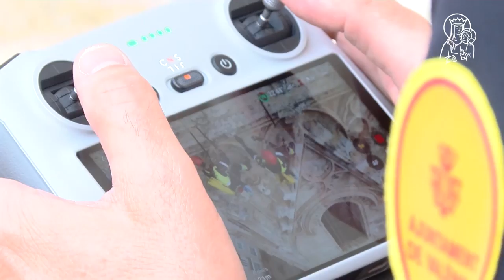Simulacro sin precedentes en el Miguelete de la Catedral de Valencia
La torre del Miguelete de la Catedral de Valencia, uno de los puntos más emblemáticos de la ciudad, ha acogido un simulacro sin precedentes para la evacuación por el exterior -desde lo alto del campanario- con el fin de valorar las destrezas que serían necesarias en caso de tener que realizarse un desalojo, de algún turista o visitante, por la fachada.